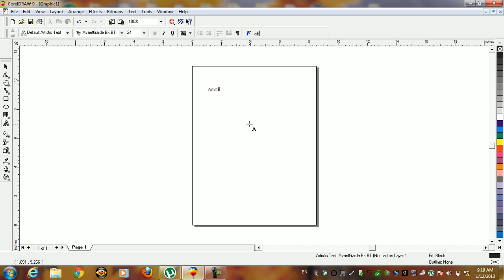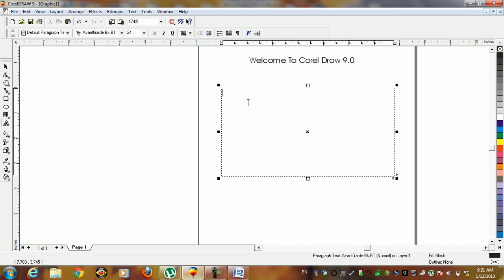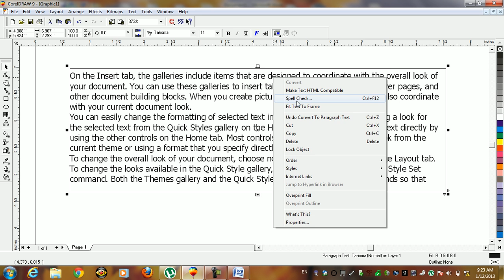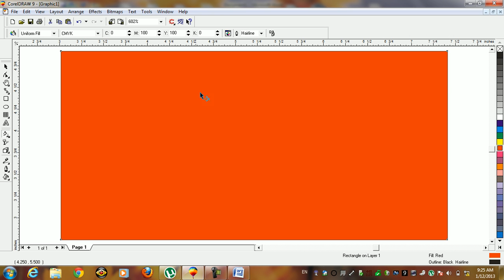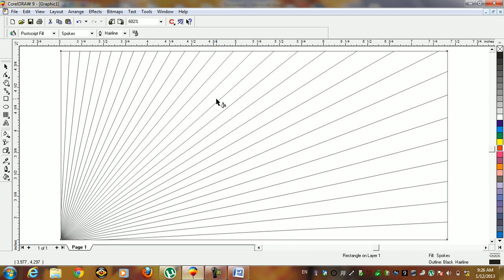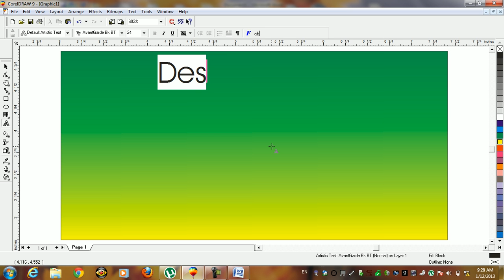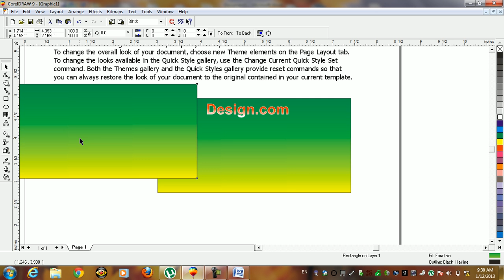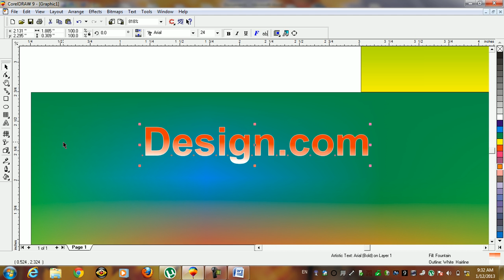Corel Draw in Pashto 05 کورل ډرا په پښتو کې